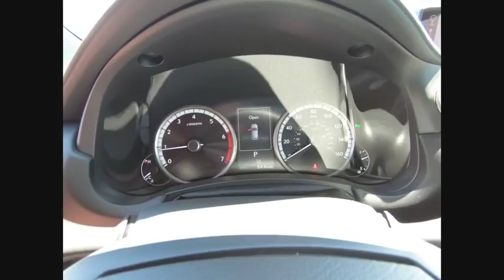2018 Lexus NX Orland Park IL F1867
2018 Lexus NX 300 F Sport